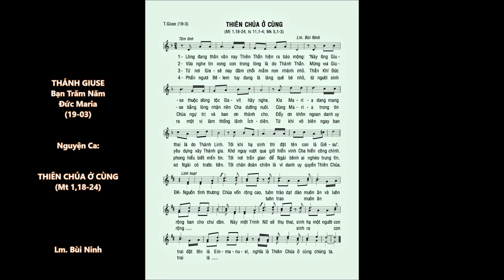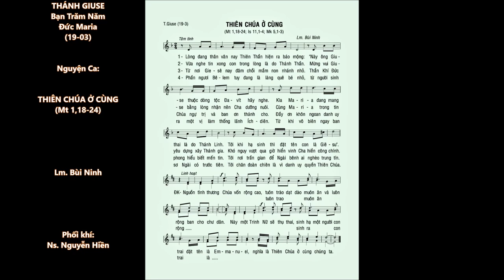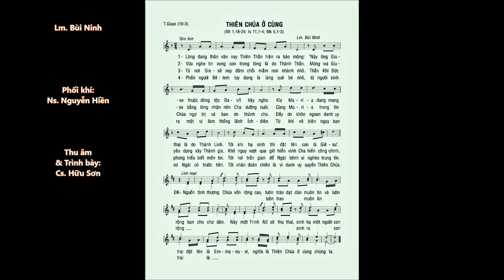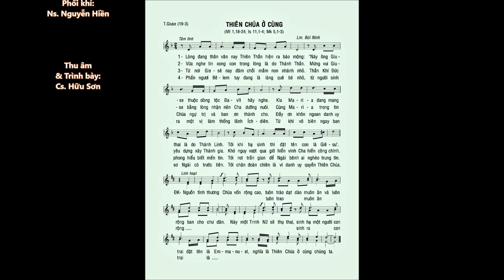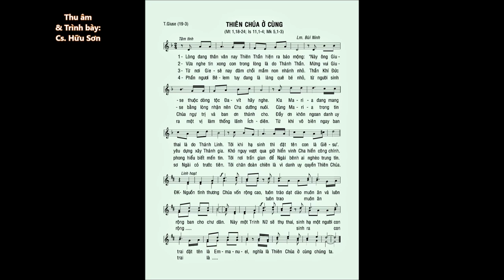Thánh GIUSE (19-3) – THIÊN CHÚA Ở CÙNG (Mt 1,18-24) – Lm. Bùi Ninh – Cs. Sơn Túi Đỏ